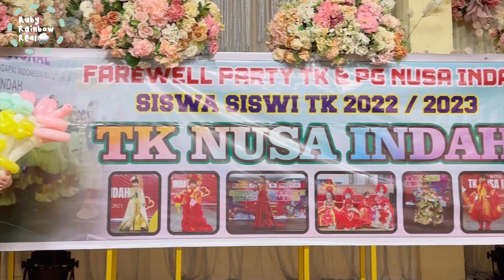Wisuda TK Nusa Indah 2022/ 2023 🌸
Wisuda/ Farewell Party Anak TK B TK Nusa Indah Palembang🌸✨

kenapa sempet viral? Ga sih. Sempet jadi perbincangan hangat perihal anak TK pakai toga ataupun biaya wisuda yang katanya bisa WOW banget. banyak kesenjangan sosial yang terjadi dan satu lain hal..

okei kita gaakan bahas itu disini, kita simpen memorinya aja.. happy dan sedih campur aduk jadi satu. momen anak perpisahan sama temen-temennya sama guru-gurunya🩷🩷

kita tampil maksimal dan percaya diri terakhir sebagai anak TK. enjoy!!

terima kasih TK Nusa Indah untuk semua jasa yang tak ternilai; tanpa tanda jasanya 🫶🫶
terima kasih pula membuat kami tidak merasakan dipersulit perihal biaya perpisahan seperti yang banyak diperdebatkan. Jayalah selalu TK Nusa Indah Palembang✨✨

Song : Bunda
Artist : Potret - Melly Goeslow

Song : Sahabat Tak Akan Pergi
singers : Anneth Delliecia
              Betrand Peto Putra Onsu

Song : Guruku Tersayang remix
Singer : Melly Goeslaw

Song : Flower
Singer : Jiiso

Song : Persahabatan
Singer : Sherina Munaf

Song : Gangnam Style
Singer : Psy